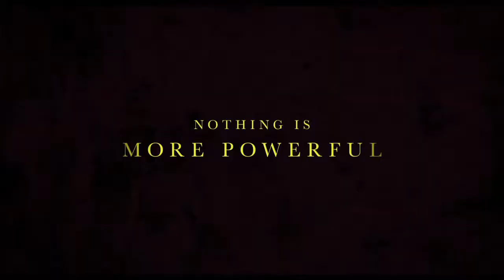IPhone Apple TV shows amazing seen and danger zone Apple Store and Apple story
Apple TV is a $69, palm-sized black plastic box that connects to your television set via an HDMI cable. Then it connects to your home wireless network and brings the magic of Internet video to your TV. It comes with a simple three-button remote. It was initially described as a "hobby" for Apple.

Apple TV  shows links 🔗

Apple tv stories

Apple tv stories in telugu

apple tv unboxing

Apple tv review

Apple tv plus

Apple tv setup

apple tv series

apple tv app
apple event
iphone 14
iphone 13
telugu kathalu
telugu stories
apple tv+
apple tv plus
Apple tv series
new apple tv